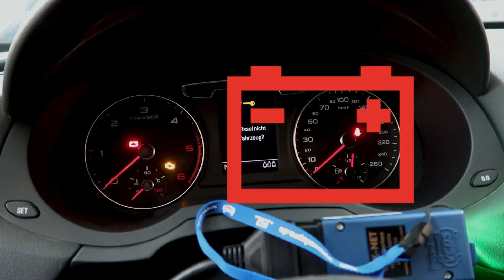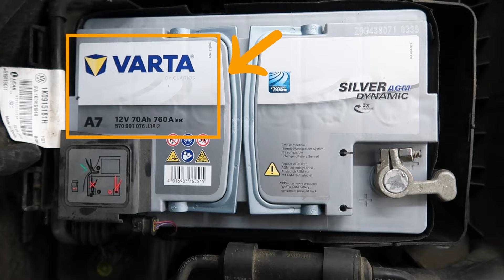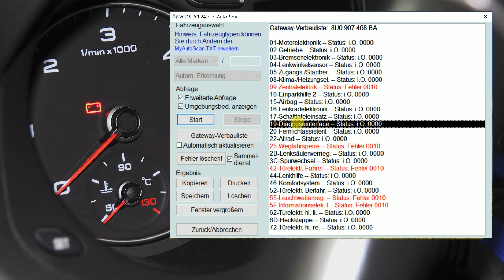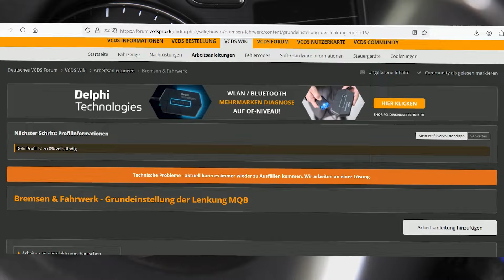Batteriewechsel und Codieren leicht gemacht – Anleitung mit VCDS!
In diesem Video zeigen wir euch Schritt für Schritt, wie ihr die Batterie eures Fahrzeugs korrekt wechselt, anlernt mit der VCDS-Software und anschließend die Grundeinstellung durchführt 🚗🔋

Inhalt des Videos:
00:27 Batterie wechseln:
o Sicherstellen, dass das Fahrzeug richtig vorbereitet ist (Fenster schließen, Zündung aus).
o Batterie ausbauen, neue Batterie einsetzen und dabei auf korrekte Montage achten.

01:51 Anlernen der neuen Batterie:
o Verbinden des Fahrzeugs mit einem Ladegerät (mind. 35A).
o Anlernen der Batterie über die VCDS-Software.

03:16  Funktionsprüfung
o Grundeinstellung der Lenkwinkelsensoren und der Fenster.
Nützliche Links aus dem Video:
🔗 Anleitung für Batterieregelung über Adresse 19 – CAN-Protokoll:
💡 Tipps für die Arbeit:
• Achten Sie darauf, dass die neue Batterie sicher montiert ist.
• Notieren Sie sich die Daten der neuen Batterie (Kapazität, Hersteller, Seriennummer), bevor Sie mit dem Codieren beginnen. Notieren Sie auch das Einbaujahr und den Monat auf der Batterie.

💬 Hinterlasst uns eure Fragen oder Anmerkungen in den Kommentaren!

VCDS inkl. FORUM & WIKI kaufen ▸

OFFIZIELLER VCDS DISTRIBUTOR

PCI Diagnosetechnik GmbH & Co. KG
Schulstraße 44
93339 Riedenburg

Doing Good by Snoozy Beats   / snoozybeats